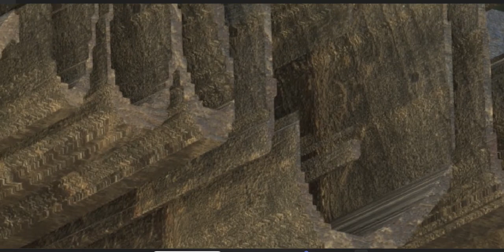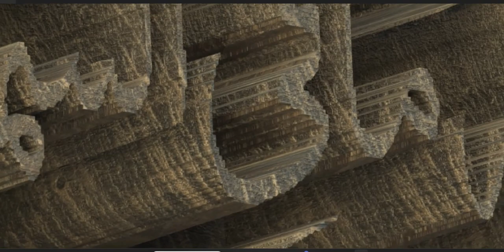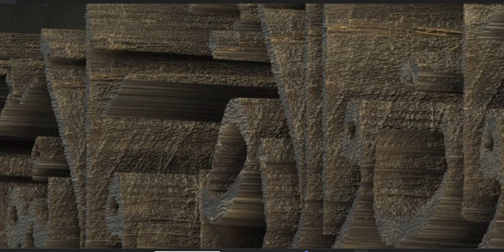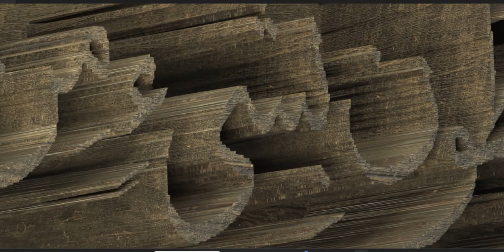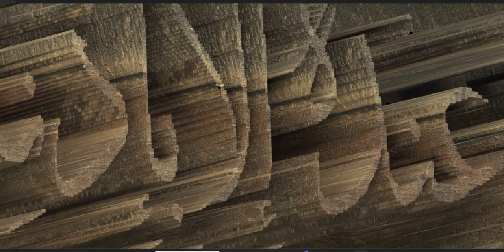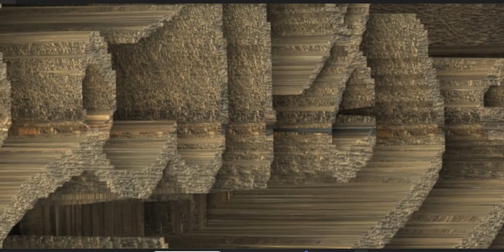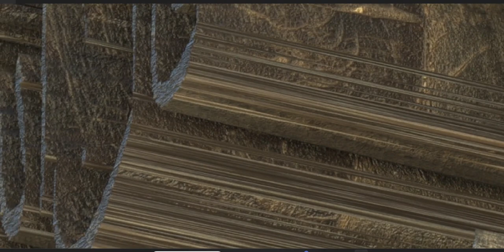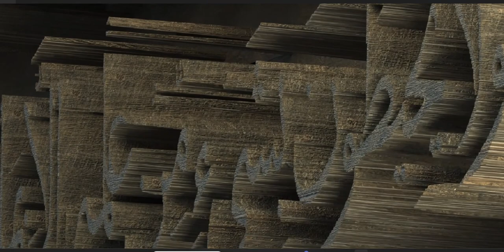The Throne Verse (Arabic: آيَةُ ٱلْكُرْسِيِّ, Ayat Al-Kursi) is the 255th verse of the Quran.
The Throne Verse (Arabic: آيَةُ ٱلْكُرْسِيِّ, Ayat Al-Kursi[a]) is the 255th verse of the 2nd chapter of the Quran, Al-Baqara (Q2:255). The verse speaks about how nothing and nobody is regarded to be comparable to God.[1][2]

This is one of the well-known verses of the Quran and is widely memorised and displayed in the Muslim world.[3] It is often recited to ward off jinn.[4]

Text and meaning

The verse consists of ten complete Arabic sentences.[5]

Text
ٱللَّهُ لَاۤ إِلَـٰهَ إِلَّا هُوَ ٱلۡحَیُّ ٱلۡقَیُّومُۚ لَا تَأۡخُذُهُۥ سِنَةࣱ وَلَا نَوۡمࣱۚ لَّهُۥ مَا فِی ٱلسَّمَـٰوَ ٰ⁠تِ وَمَا فِی ٱلۡأَرۡضِۗ مَن ذَا ٱلَّذِی یَشۡفَعُ عِندَهُۥۤ إِلَّا بِإِذۡنِهِۦۚ یَعۡلَمُ مَا بَیۡنَ أَیۡدِیهِمۡ وَمَا خَلۡفَهُمۡۖ وَلَا یُحِیطُونَ بِشَیۡءࣲ مِّنۡ عِلۡمِهِۦۤ إِلَّا بِمَا شَاۤءَۚ وَسِعَ كُرۡسِیُّهُ ٱلسَّمَـٰوَ ٰ⁠تِ وَٱلۡأَرۡضَۖ وَلَا یَـُٔودُهُۥ حِفۡظُهُمَاۚ وَهُوَ ٱلۡعَلِیُّ ٱلۡعَظِیمُ ۝٢٥٥

Romanizations
Hafs from Aasim ibn Abi al-Najud
ٱللَّهُ لَآ إِلَٰهَ إِلَّا هُوَ ج‎
²⁵⁵ allāhu lā ’ilāha ’illā huwa
ٱلْحَىُّ ٱلْقَيُّومُ ج‎
al-ḥayyu l-qayyūm(u)
لَا تَأْخُذُهُۥ سِنَةٌ وَلَا نَوْمٌ ج‎
Lā ta’khudhuhū sinatun w-walā nawm(un)
لَّهُۥ مَا فِى ٱلسَّمَٰوَٰتِ وَمَا فِى ٱلْأَرْضِ قلے‎
Lahu mā fī s-samāwāti wa-mā fi l-’arḍ(i)
مَن ذَا ٱلَّذِى يَشْفَعُ عِندَهُۥٓ إِلَّا بِإِذْنِهِۦ ج‎
Man dhā lladhī yashfa‘u ‘indahu ’illā bi’idhnih(ī)
يَعْلَمُ مَا بَيْنَ أَيْدِيهِمْ وَمَا خَلْفَهُمْ صلے‎
Ya‘lamu mā bayna ’aydīhim wa-mā khalfahum
وَلَا يُحِيطُونَ بِشَىْءٍ مِّنْ عِلْمِهِۦٓ إِلَّا بِمَا شَآءَ ج‎
Walā yuḥīṭūna bishay’in m-min ‘ilmihi ’illā bi-mā shā’(a)
وَسِعَ كُرْسِيُّهُ ٱلسَّمَٰوَٰتِ وَٱلْأَرْضَ صلے‎
Wasi‘a kursiyyuhu s-samāwāti wa-l-’arḍ(a)
وَلَا يَـُٔودُهُۥ حِفْظُهُمَا ج‎
Wa-lā ya’ūduhū ḥifẓuhumā
وَهُوَ ٱلْعَلِىُّ ٱلْعَظِيمُ ۝٢٥٥‎
Wa-huwa l-‘aliyyu l-‘aẓīm(u)

Warsh from Nafiʽ al-Madani
اَ۬للَّهُ لَآ إِلَٰهَ إِلَّا هُوَ ص‎
²⁵³ allāhu lā ’ilāha ’illā hu(wa)
اَ۬لۡحَىُّ اَ۬لۡقَيُّومُ ص۝٢٥٣‎
al-ḥayyu l-qayyūm(u)
لَا تَاخُذُهُۥ سِنَةٌ وَلَا نَوۡمٌ ص‎
²⁵⁴ Lā tākhudhuhu sinatun w-walā nawm(un)
لَّهُۥ مَا فِى اِ۬لسَّمَٰوَٰتِ وَمَا فِى ٱلَارۡضِ ص‎
Lahu mā fī s-samāwāti wa-mā fī l-arḍ(i)
مَن ذَا اَ۬لَّذِى يَشۡفَعُ عِندَهُۥٓ إِلَّا بِإِذۡنِهِۦ ص‎
يَعۡلَمُ مَا بَيۡنَ أَيۡدِيهِمۡ وَمَا خَلۡفَهُمۡ ص‎
وَلَا يُحِيطُونَ بِشَىۡءٍ مِّنۡ عِلۡمِهِۦٓ إِلَّا بِمَا شَآءَ ص‎
Wa-lā yuḥīṭūna bishay’in m-min ‘ilmihi ’illā bi-mā shā’(a)
وَسِعَ كُرۡسِيُّهُ اَ۬لسَّمَٰوَٰتِ وَٱلَارۡضَ ص‎
وَلَا يَـُٔودُهُۥ حِفۡظُهُمَا ص‎
Wa-lā ya’ūduhu ḥifẓuhumā
وَهُوَ اَ۬لۡعَلِىُّ اَ۬لۡعَظِيمُ ص۝٢٥٤‎
Wa-huwa l-‘aliyyu l-‘aẓīm(u)

Meaning
255 Allah! There is no god ˹worthy of worship˺ except Him, the Ever-Living, All-Sustaining. Neither drowsiness nor sleep overtakes Him. To Him belongs whatever is in the heavens and whatever is on the earth. Who could possibly intercede with Him without His permission? He ˹fully˺ knows what is ahead of them and what is behind them, but no one can grasp any of His knowledge—except what He wills ˹to reveal˺. His Seat encompasses the heavens and the earth, and the preservation of both does not tire Him. For He is the Most High, the Greatest.
Translation:The Clear Quran, 2015

255 Allah! La ilaha illa Huwa (none has the right to be worshipped but Allah), the Ever Living, the One Who sustains and protects all that exists. Neither slumber, nor sleep overtake Him. To Him belongs whatever is in the heavens and whatever is on earth. Who is he that can intercede with Him except with His Permission? He knows what happens to them (His creatures) in this world, and what will happen to them in the Hereafter. And they will never encompass anything of His Knowledge except of that which He wills. His Throne extends over the heavens and the earth, and He feels no fatigue in guarding and preserving them. And He is the Most High, the Most Great.
Translation:The Noble Quran, 1999

255 Allāh – there is no deity except Him, the Ever-Living, the Sustainer of [all] existence. Neither drowsiness overtakes Him nor sleep. To Him belongs whatever is in the heavens and whatever is on the earth. Who is it that can intercede with Him except by His permission? He knows what is [presently] before them and what will be after them, and they encompass not a thing of His knowledge except for what He wills. His Kursī[b] extends over the heavens and the earth, and their preservation tires Him not. And He is the Most High, the Most Great.
Translation:Saheeh International, 1997